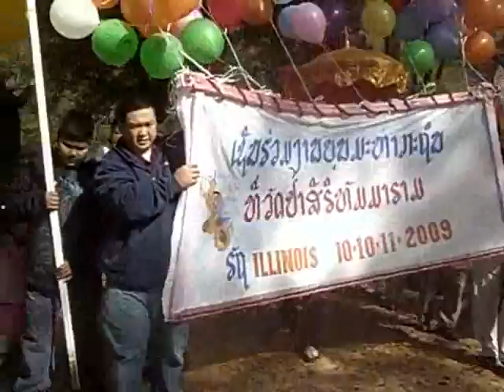Heair Kathin 1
Heair Boun Maha Kathin Oct. 11, 2009 held at Wat Pa Siridhammaram of Elgin, IL.
Family:  Amarathithada,